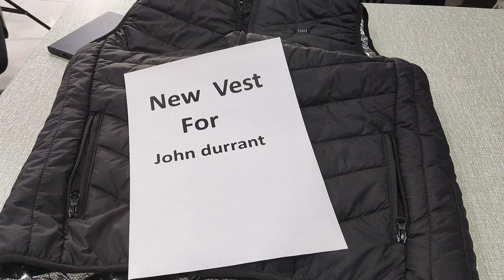how to use heated vest manual for john durrant